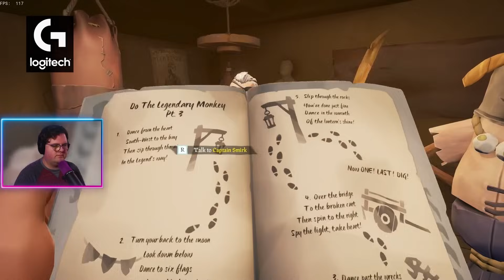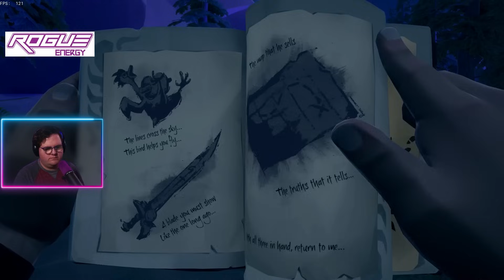I'm Amazed You've Lasted This Long! | Sea of Thieves